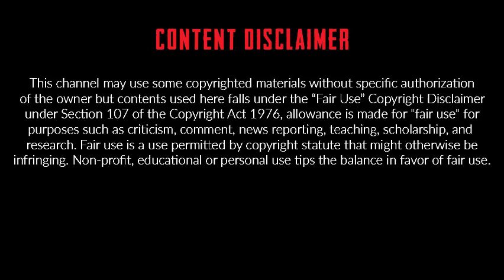14 Best Foods to Increase Blood Circulation | Food That Improve Your Blood Circulation | Health Tips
14 Best Foods to Increase Blood Circulation
1. Cayenne Pepper
2. Pomegranate
3. Onions
4. Cinnamon
5. Garlic
6. Fatty Fish
7. Beets
8. Turmeric
9. Leafy Greens
10. Citrus Fruit
11. Walnuts
12. Tomatoes
13. Berries
14. Ginger